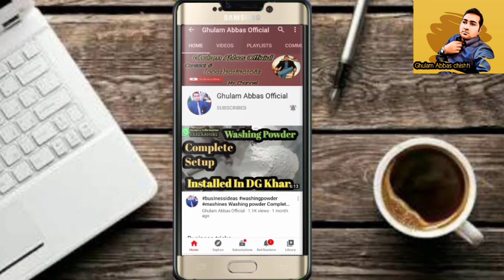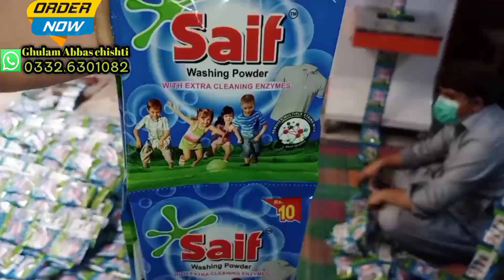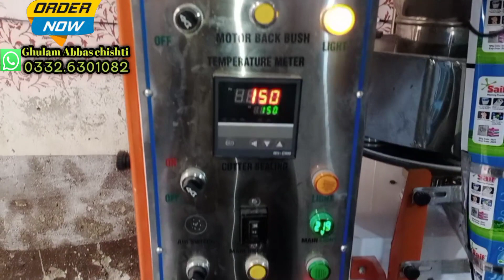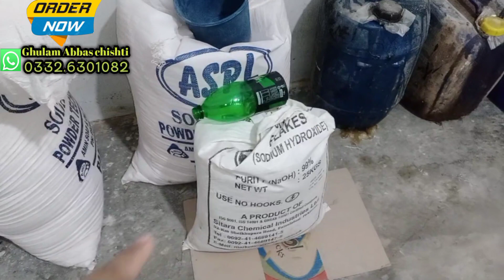Saif washing powder Setup installed In Swat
Ghulam Abbas chishti
Washing powder ka business start krne k lye hame Aik Mixer or aik Grader ki zarort partti hy jo k mukhtalif capcity me Avalable hy.

ایریل سرف بنانے کا فارمولا

ایکس پریکس پاور سرف بنانے کا فارمولا

بونس سرف بنانے کا فارمولا

الٹرا پاور سرف بنانے کا فارمولا

بونس ایکٹیو سرف بنانے کا فارمولا

50 روپے کلو سرف بنانے کا فارمولا

60 روپے کلو سرف بنانے کا فارمولا

70 روپے کلو سرف بنانے کا فارمولا

80 روپے کلو سرف بنانے کا فارمولا

90 روپے کلو سرف بنانے کا فارمولا

100 روپے کلو سرف بنانے کا فارمولا

لیکوڈ نیل بنانے کا فارمولا

ڈش واش پاؤڈر بنانے کا فارمولا

ڈش واش لیکوڈ بنانے کا فارمولا

کاسٹک سوڈا بنانے کا فارمولا